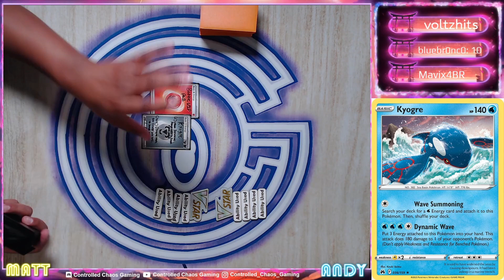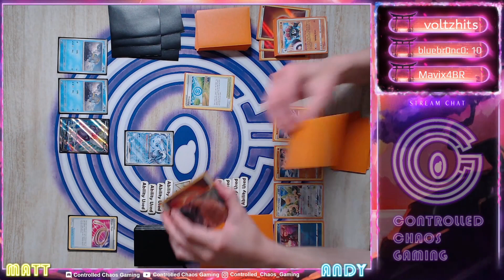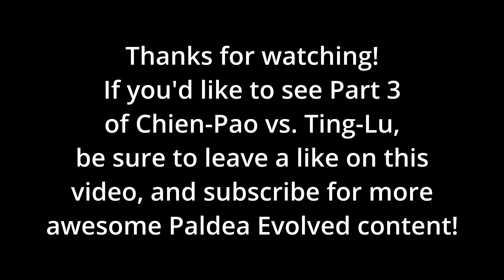CAN WE WIN WITHOUT SUPPORTERS?! (Ting-Lu ex vs Chien-Pao ex Rematch!)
Welcome to Controlled Chaos Gaming!

Today’s featured deck is Andy’s spicy Ting-Lu ex deck with Claydol! Claydol’s ability says if you have no Supporter cards in your discard pile, you may accelerate a basic Fighting energy from the discard pile to one of your Pokémon! This gives Ting-Lu a much better mid game, rather than relying solely on using Koraidon ex’s Dino Cry ability. This deck took down Matt’s Chien-Pao the first time, but will it be able to do it again? Watch until the end to see which deck wins it!

Timestamps:

Intro - 0:00
Game 1 - 1:29
Game 2 - 19:48

You can chat with our community, suggest decks, and find our lists here!